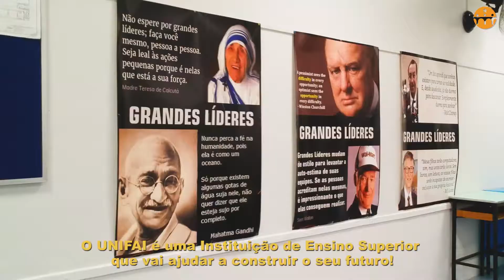O futuro a gente faz agora!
Uma instituição que há 50 anos oferta Ensino Superior de qualidade, mantendo um compromisso com a comunidade acadêmica e sociedade.

Conheça mais sobre o UNIFAI e surpreenda-se!